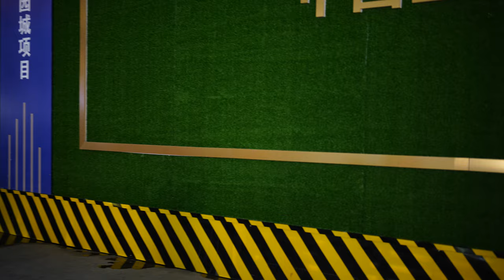在成都省體育館跳鍋莊舞的帥哥美女Handsome men and women dancing Guozhuang dance in Chengdu Provincial Gymnasium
2023年6月29日晚上22點到凌晨
在成都省體育館跳鍋莊舞的帥哥美女
📷📸Camera+Lens+Gimbal
Shot On SONY FX6 ✚ FE 50mm F1.2 GM ✚ DJI RS3 Pro combo✚ 4K60 150M 4:2:2 10bit pp10 HDR
📹📷📸🎥【My Gear】
➠Camera: SONY FX6｜DJI action2｜iPhone 13 Pro Max | VIVO X70 Pro+
➠Lens:SONY
➠Gimbal: DJI RS3 PRO Combo+DJI RS3 Mini
🌏From Chengdu,China.